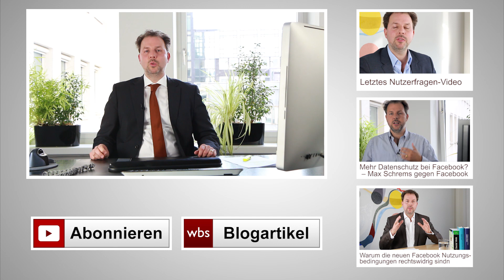SPD veröffentlicht Bewerbung von Dschungelcamp Bewohner Walter Freiwald | Kanzlei WBS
Unter größter medialer Aufmerksamkeit gab Walter Freiwald, einer der derzeitigen Bewohner des RTL Dschungelcamps, vor einigen Tagen preis, dass er sich 2010 für das Amt des Bundespräsidenten beworben hatte. Manch ein Zuschauer tat dies zunächst als Scherz ab. Heute weiß die ganze Nation mit Hilfe der SPD Generalsekräterin Yasmin Fahimi, dass es tatsächlich eine solche Bewerbung gegeben hat. Die Politikerin ließ es sich nicht nehmen die eingegangenen Schreiben der letzten Jahre zu durchforsten und das Bewerbungsschreiben samt Absage auf ihrer Facebook Seite zu veröffentlichen.